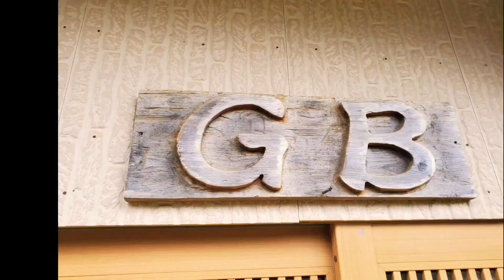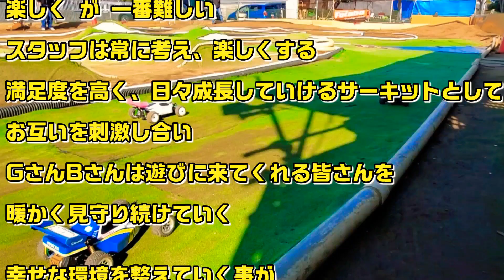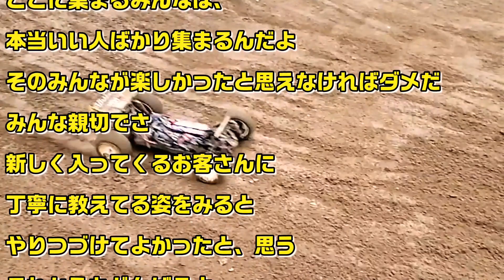GBサーキット16周年おめでとう！ 通い始めて半年間の思い出ヒストリー。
2021年4月17日でGBサーキットが16周年を向かえます。

僕が通い始めて約半年ですが、楽しすぎる事がたくさんありました。

この16年間にはどれだけの楽しさが詰まっているのでしょうか？？

いろいろ昔の話を聴いてみたいですね！

この動画はGBサーキットに敬意を表し、たった半年ですが、はじめていった日からの思い出アルバムとなります。